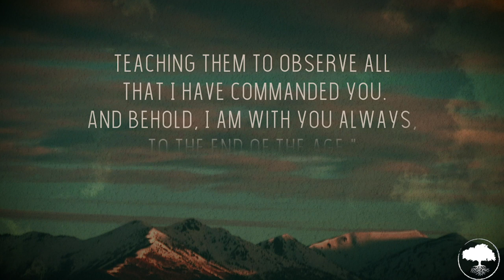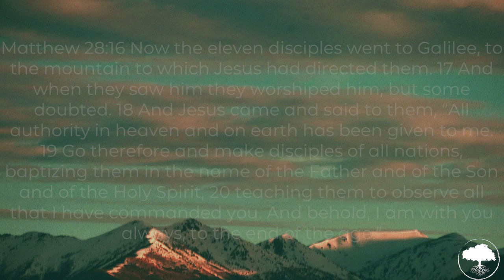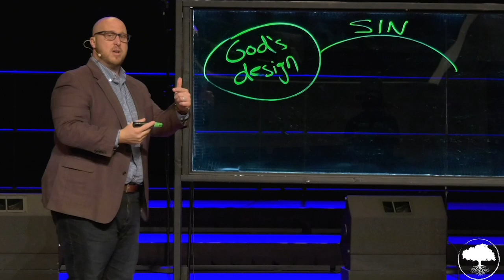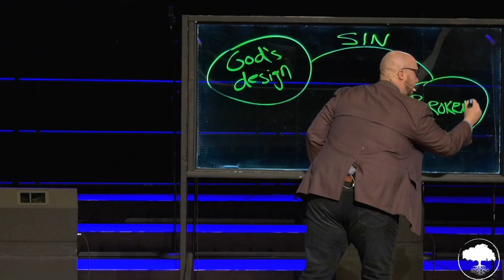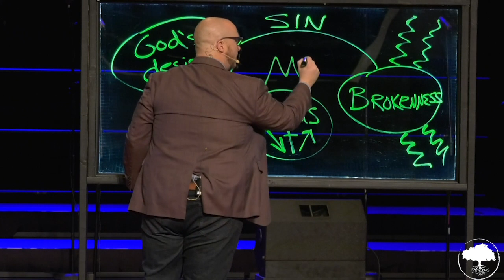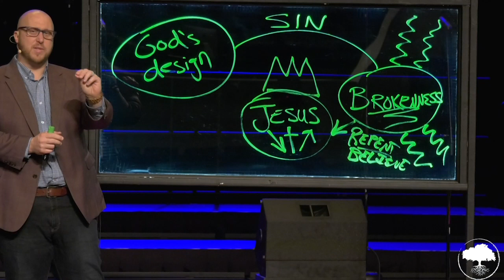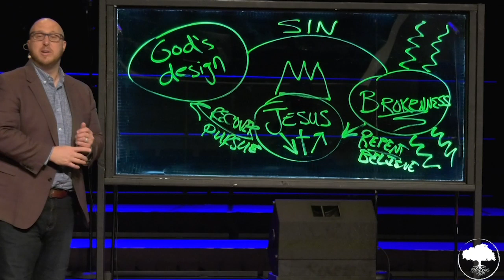Go. - Week 3